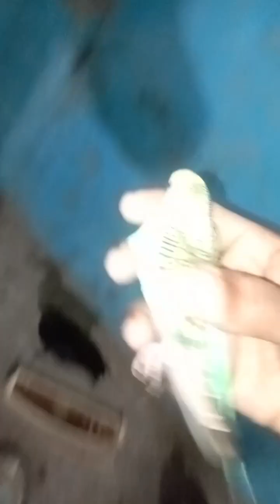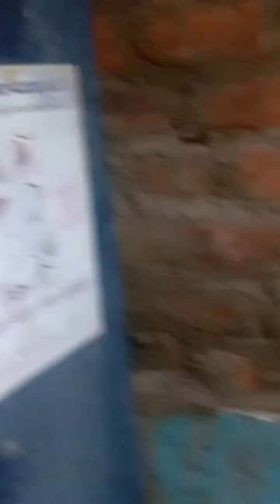Baby fish is no more // ಮೀನು ಮರಿ ಸತ್ತುಹೋಯಿತು